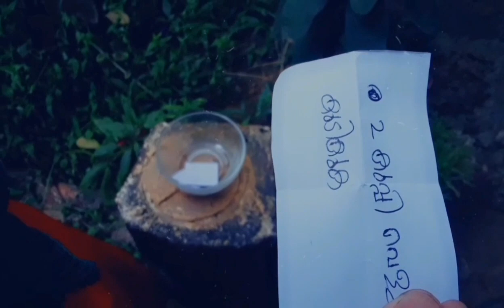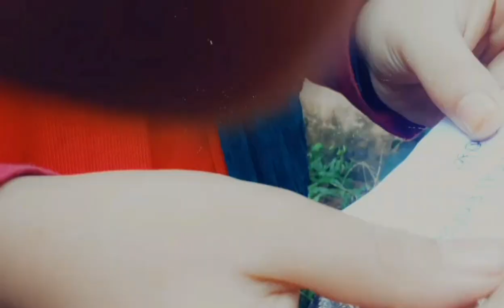Let's play a game💃 called ☹️അടിമ, 👊ശിക്ഷ & 🤩വെറുതെവിടൽ